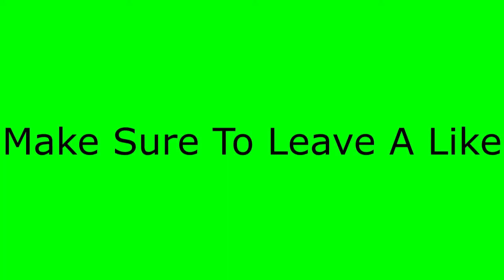I Pulled Up On Grinding DF and Power DF With My Stretch And WON!! | NBA2K19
my audio didn't pick up so I had to put music over the video I hope you guys enjoy!

decided to pull up on Grinding DF and Power DF. I was on my stretch and my teammate was a lockdown.i was taking a lot of dumb shots but the lockdown was getting every board some how.

XBOX-Plopts